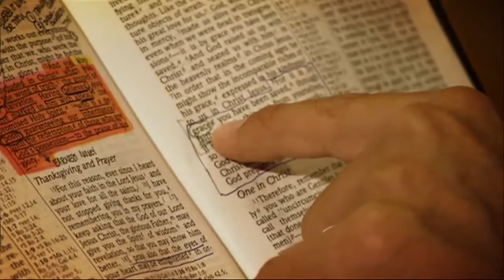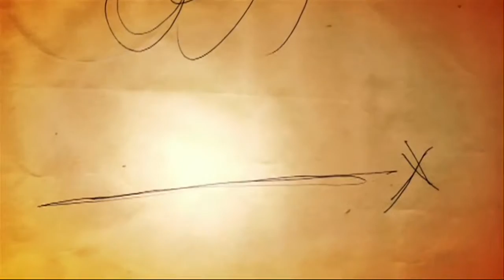[Ed Young] - Coffee And A Conversation With Ed Young